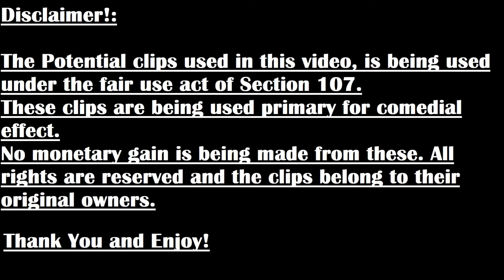Chrono Trigger (SNES) Playthrough/Walkthrough Part 10: Fun In The Factory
Rewind your clocks as we go back to the year 1995 to play this classic of a JRPG. A story based on time travel, we will progress through the different eras of time, fill up our party roster with unique individuals, each with a backstory worth reading. Only problem is...the end of the world is nigh. 1 step forward and many back with this game, join me as we rewrite history.

0:00 Intro
0:30 Main Episode
21:33 Outro